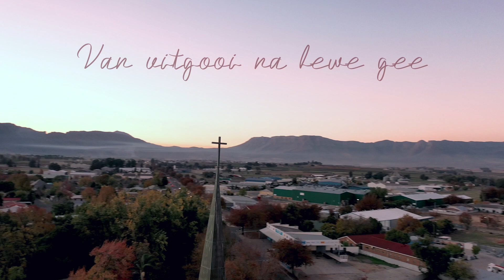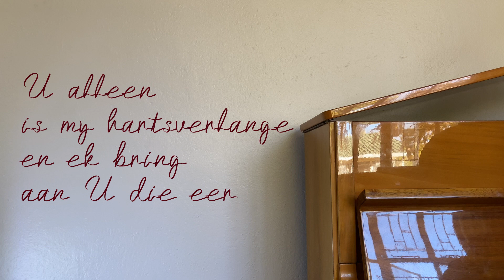Pinkster Woensdag-aand (Wildsbok)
Die mosaïek kunswerk op Ceresvallei se voorkant, het metafore wat ons help om anders te dink oor kerkwees.